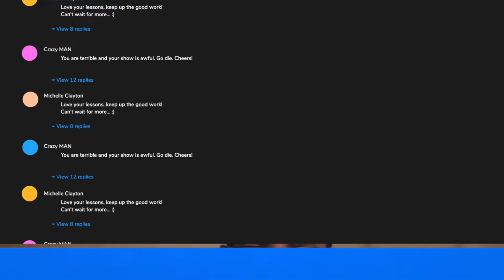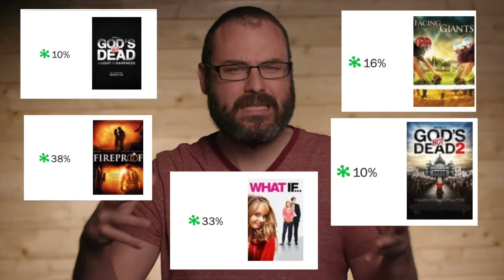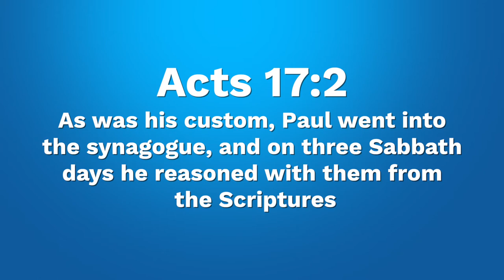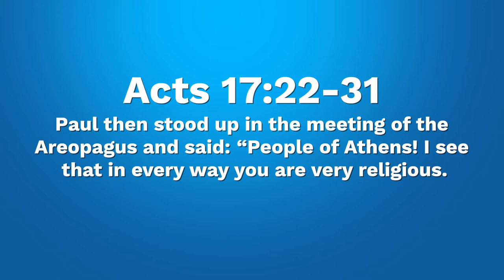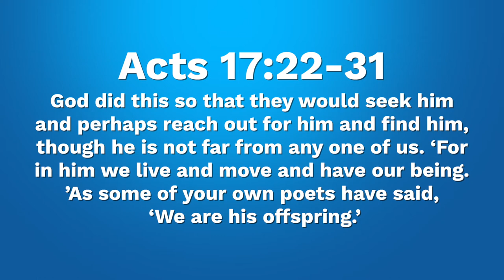The Problem of Christian Film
ATC Ep.3 The Problem of Christian Film
In this episode we do a deep-dive into common problems that plague Christian films, and examine the need to properly identify an audience and speak their language.

Questions, furious comments and righteous indignation against the defamation of Christian film can be submitted to